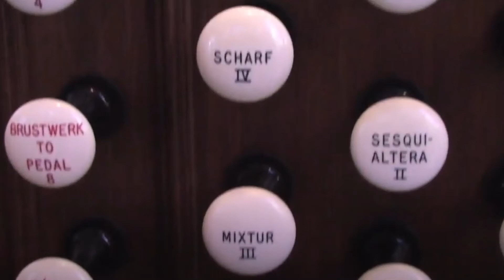Organ Recital at Alice Millar Chapel Northwestern University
Les Mains de l'abime                               Olivier Messiaen
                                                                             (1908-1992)